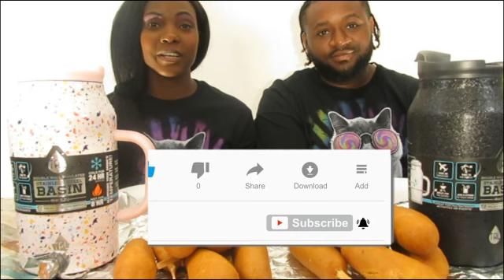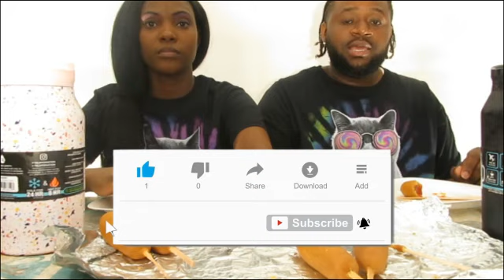8 CORN DOGS IN 8 MINUTES CHALLENGE~WHO WON???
8 CORN DOGS IN 8 MINUTES CHALLENGE~WHO WON???

                   Today we cooked 16 corn dogs & decided who could consume
                   8 corn dogs the fastest, this challenge was so much fun we had
                    to share this experience with the Gee & Vee4eva family.

               WHO DO YOU THINK WON THIS CHALLENGE GEE OR VEE???

                        Gee_So_Royal
                        Vee_With_Class